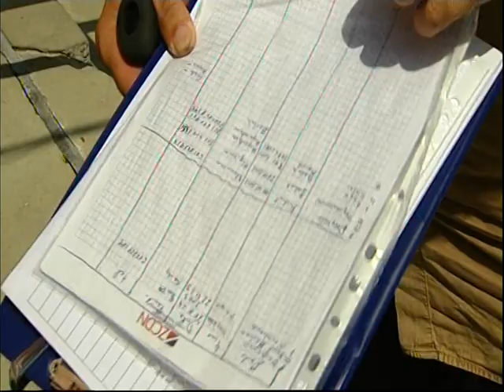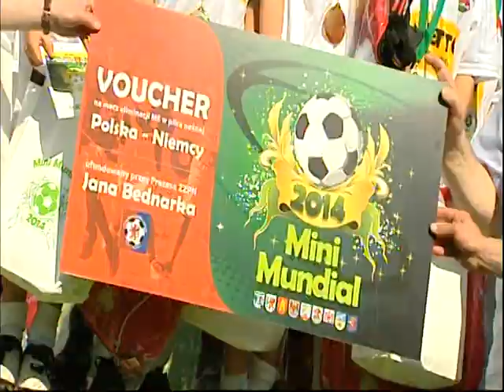Mini Mundial 2014 - WIELKI FINAŁ